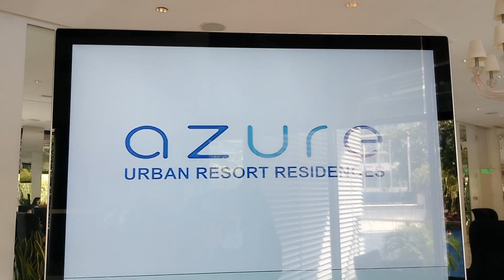Ang Ganda Ng View At Perfect Ang Condo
Ang Ganda ng Lugar At Ng Condo dito sa Azure Urban Residence Dito yan sa paranaque. Tapos Yung Paligid na ka ka refreshing